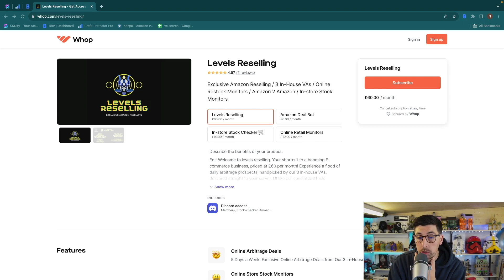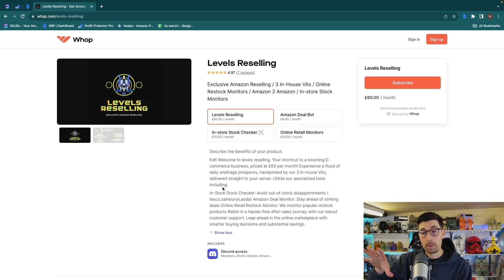We Have Changed Levels Reselling - Back To Our Unique Selling Point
🧾Plans Starting From As Little as £28 For Your First Month With Osome

📈Join Levels Reselling - Amazon Online arbitrage reselling server through the

📦FBA Boxes - NIKOS5 for £5 off over £20 / NIKOS10 for £10 off over £100 / NIKOS15 for £15 off over £150

of backdata

Waitlist level 60 📈Join Levels Reselling - Amazon Online arbitrage reselling server through the

🧾Book your free consultation with OSOME and claim your £100 off

of backdata